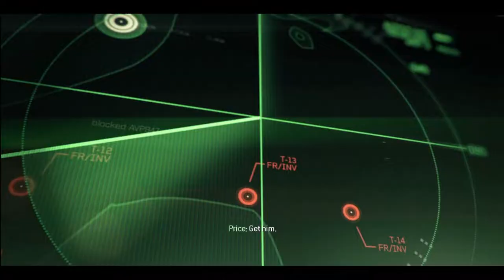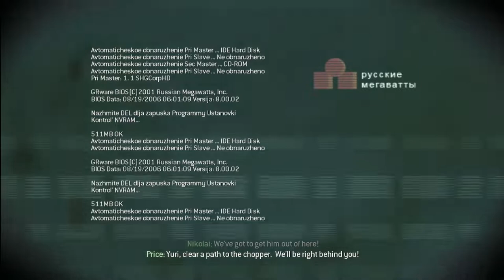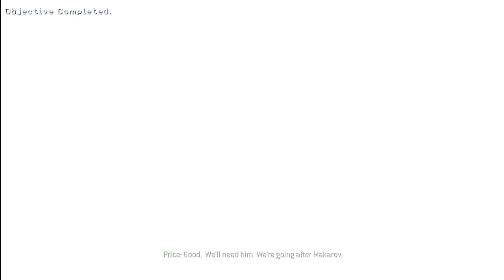Cod mw3 pt.3